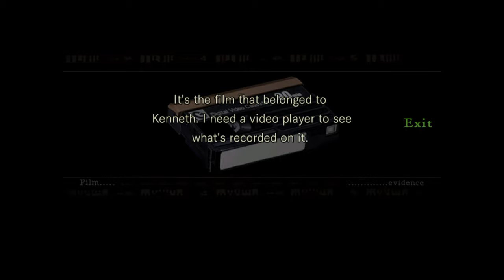Resident Evil® Part 2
Slow moving zombies, and silly voice acting.